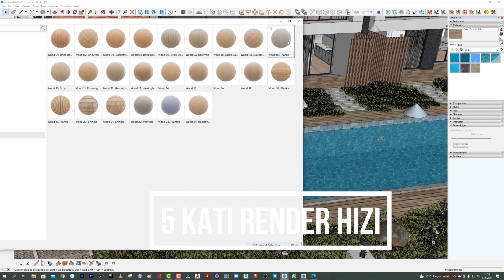Enscape Dış Mekan Eğitim Seti: Kısa Sürede Kaliteli Render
Teknik Soru Cevap için adresimizi kullanabilirsiniz.